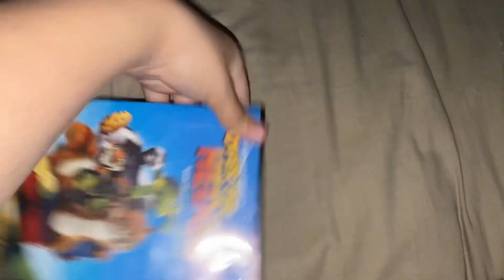Over the hedge dvd 📀